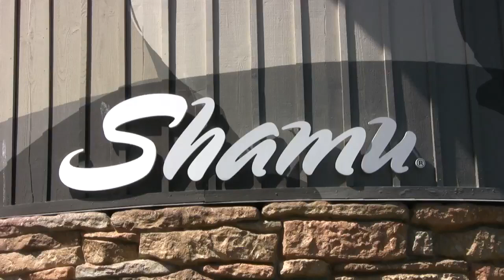Seaworld's Shamu "Believe" Show (when trainers were allowed in the water!)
VIDEO CREDIT

MONEYSAVINGVIDEOS